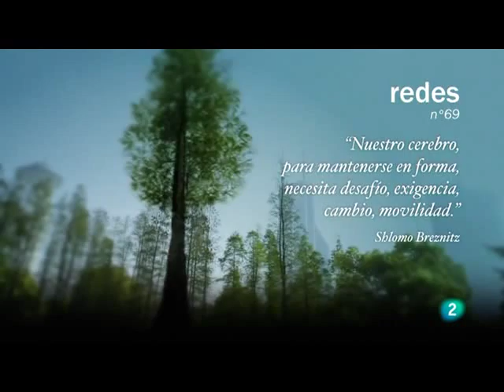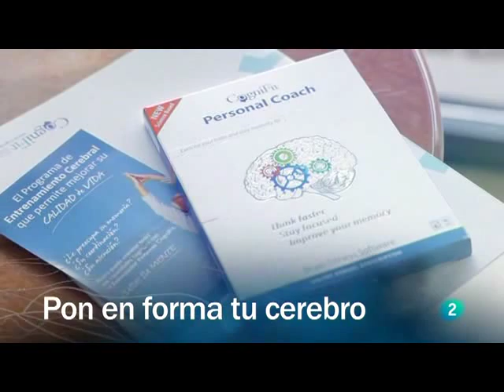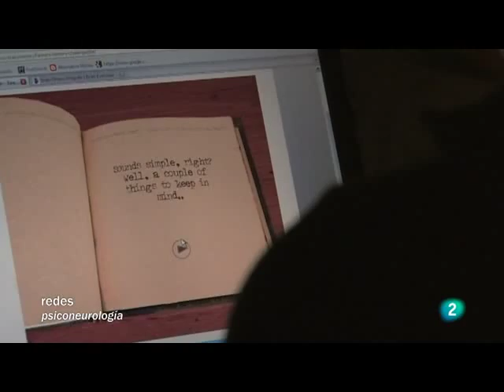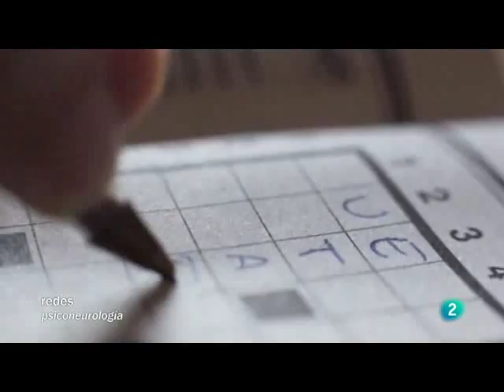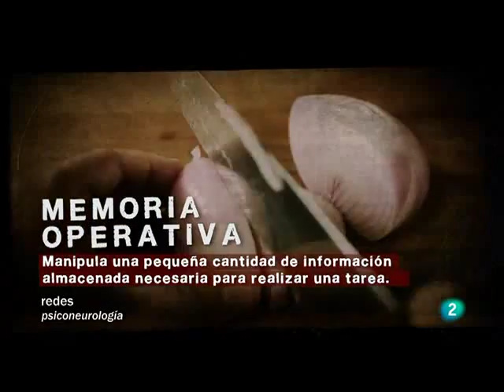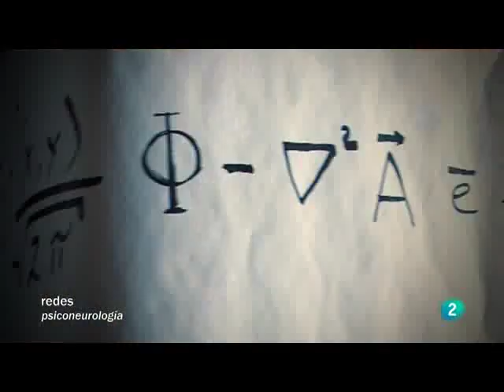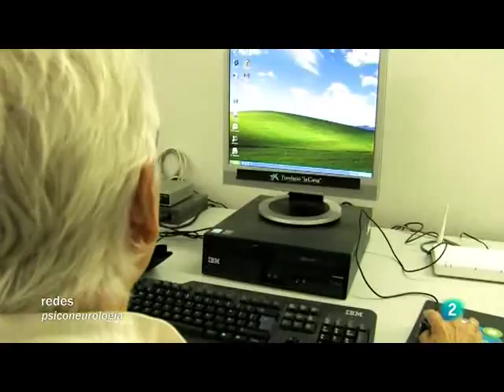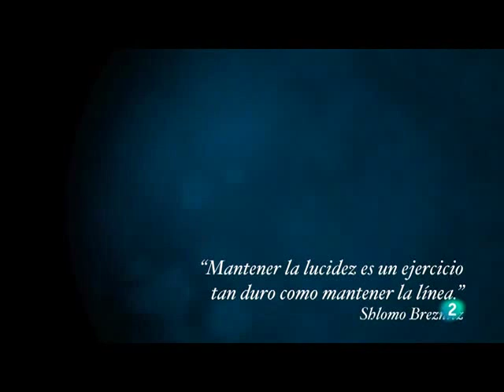Un cerebro activo disminuye el riesgo de enfermedades mentales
El cerebro, como cualquier músculo, requiere de ejercicio y nutrición adecuados. Hasta hace muy poco (finales de los 90's) se tenía la tesis de que el cerebro envejecía y perdía neuronas en un proceso degenerativo. Los últimos descubrmientos indican que el cerebro puede regenerarse y mantenerse libre de enfermedades asociadas con la vejez si se le proporciona la nutrición adecuada.

Programa REDES No. 69, El cerebro es como cualquier músculo, si no se eercita regularmente, se atrofia.

Programa REDES, emitido en la 2 de la TVE.